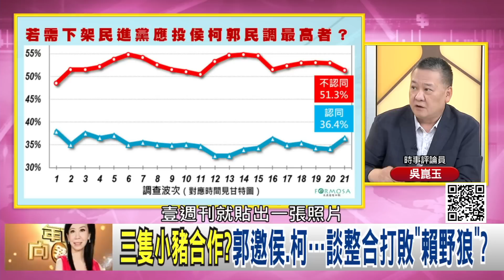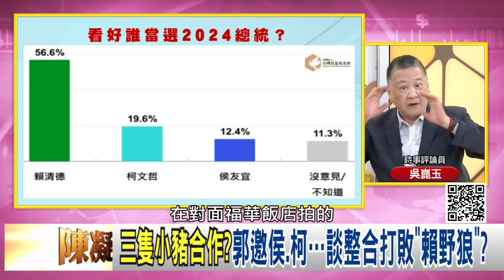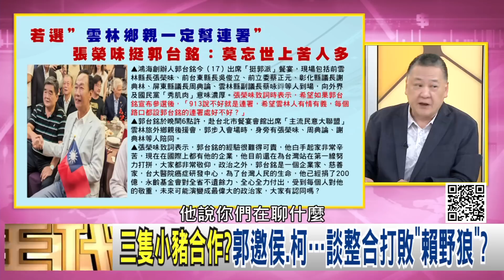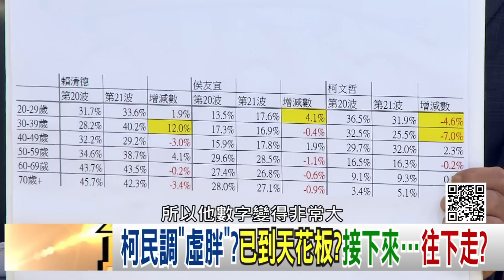精彩片段》吳崑玉:準備下去做連署...【年代向錢看】2023.08.18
下載【年代電視】APP：
iOS平台：